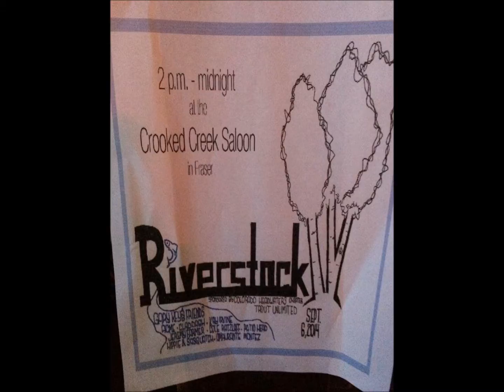Patiohead - 09/06/2014 - Riverstock - 5 - Blues Jam, Dark Star, I Know You Rider, Possum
Recorded Live at Riverstock
Crooked Creek Saloon, Frasier, CO
09/06/2014